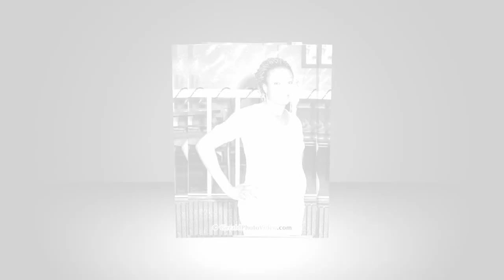Labor Day 2012 " DRESS IN WHITE SOIREE " in Omaha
TROPIC MOVE ENTERTAINMENT PRESENTS DRESS IN WHITE SOIREE